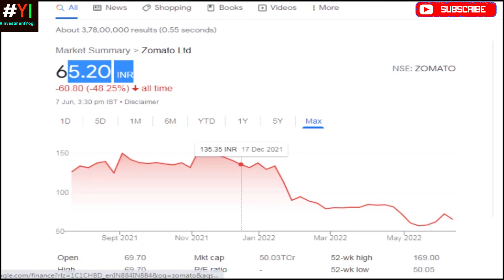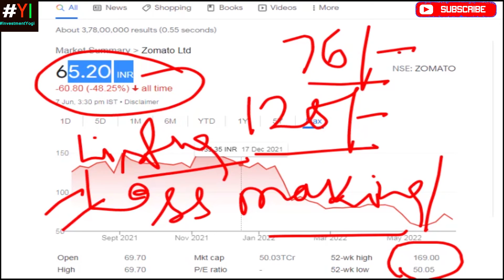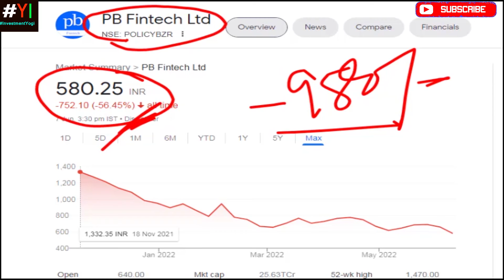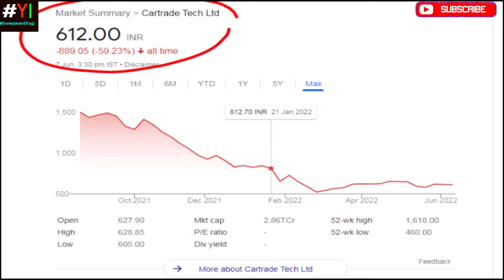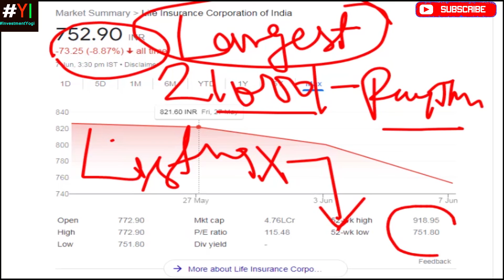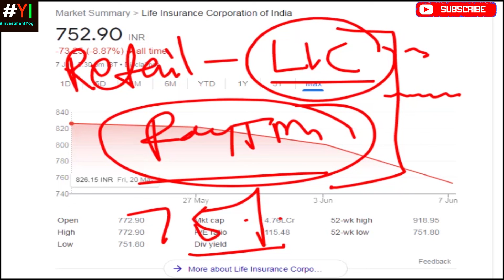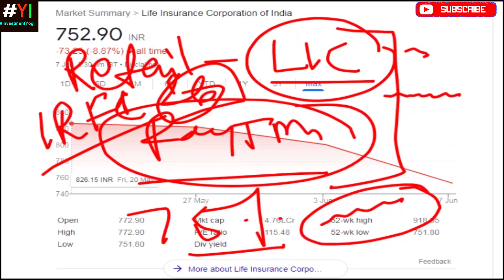Recent IPO Performance *PayTm*Zomato*PB Fintech*Cartrade*LIC*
This video analyzes the very large and muck talked IPO like paytm, zomato, policy bazar, cartrade, and LIC.
These IPOs have not been able to add value the investors' portfolio. This video tries to find out the reasons behind non-performance of these IPOs.

Topics Discussed:

PayTm Listing Gain
Zomato Listing Gain
Cartrade Listing Gain
LIC Listing Gain
PB Fintech Listing Gain
PayTm share analysis
PayTm return analysis
Zomato  share analysis
Zomato  return analysis
LIC  share price
LIC  return analysis
PB Fintech  share price
PB Fintech  return analysis
Cartrade  share price
Cartrade  return analysis
PayTm IPO Performance
Zomato IPO Performance
Cartrade IPO Performance
LIC IPO Performance
PB Fintech IPO Performance